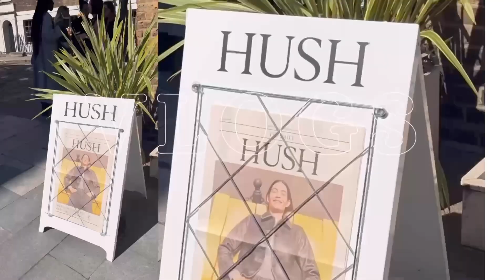I'm Back On Youtube For The 100th Time – Omg! 🙌|ADEOLA DOMINIC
I'm Back On Youtube For The 100th Time – Omg! 🙌